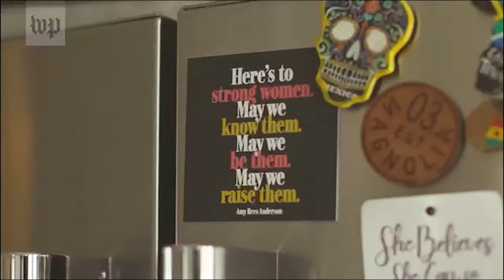Pro-Life Primetime News - April 12, 2024